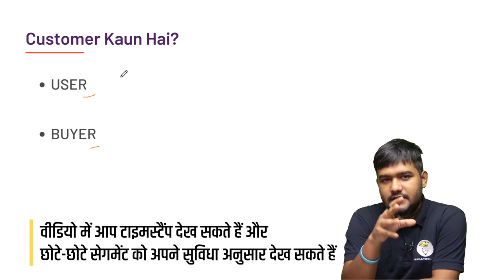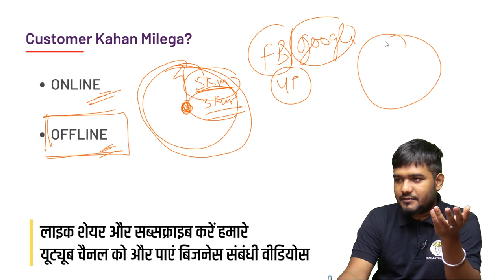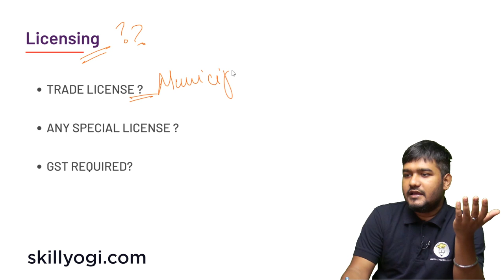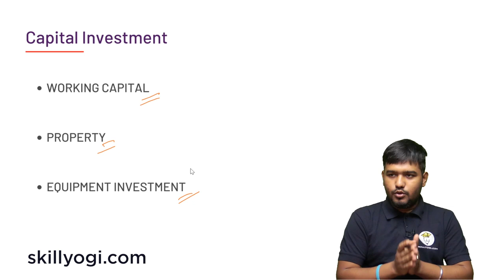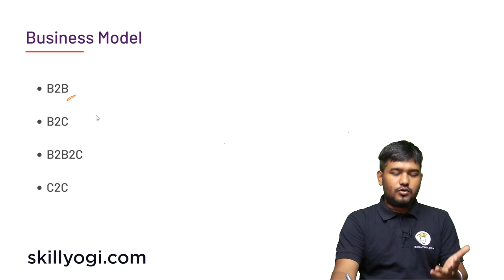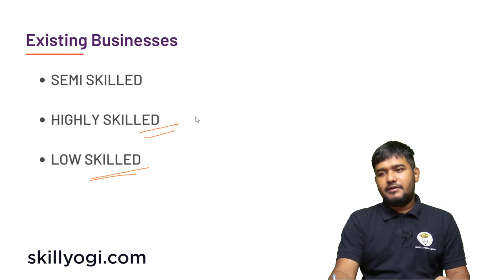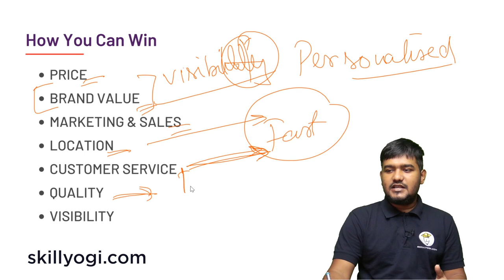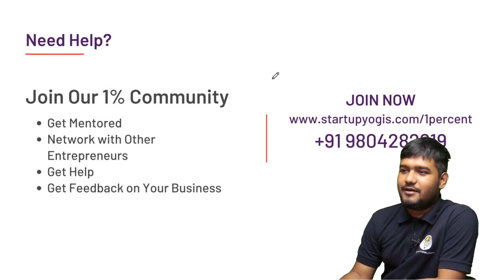How to Start Laundry Business in India in Low Cost | Complete Business Guide (Hindi)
नमस्ते स्वागत है आपका स्टार्टअपYogis के इस एपिसोड में जहां पर हम बात करेंगे लॉन्ड्री बिजनेस के बारे में और किस तरीके से आप इस बिजनेस को सर्च सरल तरीके से अपने घर से या बहुत ही कम खर्च में या निवेश करके अब शुरू कर सकते हैं और लॉकडाउन में इस बिजनेस को बढ़ा सकते हैं और पैसा कमा सकते हैं
यह वीडियो उनके लिए है जो अपने घर से शहर कस्बे या मोहल्ले में एक लॉन्ड्री बिजनेस शुरू करना चाहते हैं और बिज़नेस गाइड ढूंढ रहे हैं ताकि आसानी से बिज़नेस शुरू कर सके
Timestamps:
00:00 - Intro
00:23 - Business Intro
01:25 - Customer Kaun Hai?
11:19 - Location
14:13 - Capital Investment
17:58 - Equipment Required
20:58 - Business Model
21:51 - Margins
25:11 - Workforce Required
25:50 - Existing Businesses
26:40 - Is this Business Franchisable
28:09 - How Can You Win?
30:50 - Reference Videos & Articles